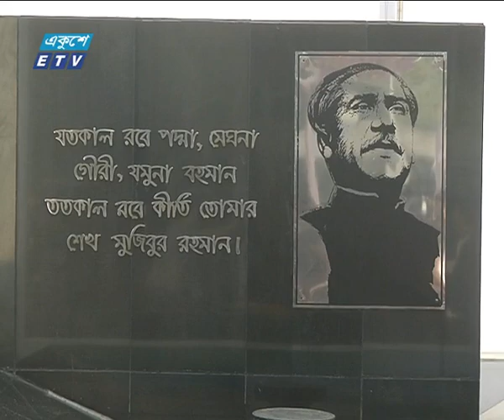শপথ না নিয়ে ২০১৪ সালের মত একই ভুল করছে বিএনপি: ওবায়দুল কাদের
নব-নির্বাচিত সংসদ সদস্যদের নিয়ে ধানমন্ডিতে জাতির জনক বঙ্গবন্ধু শেখ মুজিবুর রহমানের প্রতিকৃতিতে শ্রদ্ধা জানিয়েছেন আওয়ামী লীগ সভাপতি ও প্রধানমন্ত্রী শেখ হাসিনা। এ’সময় উপস্থিত ছিলেন দলের সাধারণ সম্পাদক ওবায়দুল কাদেরসহ শীর্ষ নেতারা। পরে ওবায়দুল কাদের বলেন, ২০১৪ সালে নির্বাচনে অংশ না নিয়ে বিএনপি যে ভুল করেছিলো, এবার শপথ না নিয়েও একই ভুল করতে যাচ্ছে তারা। এবারো মন্ত্রিসভায় চমক থাকছে বলে জানান ওবায়দুল কাদের। আরো জানাচ্ছেন রিয়াজ সুমন।